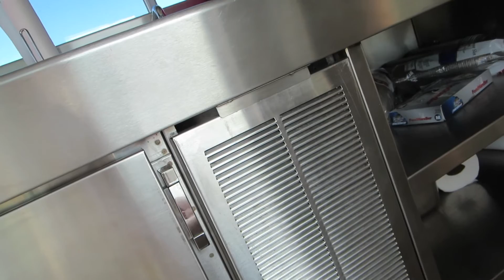Matching Pineapple Shirts Saturday, On The Truck!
"How to Start A Juice Truck eBook" is now available! An all-in-one guide to owning and operating a juice truck.

Jordanmattice1

JK JUICES